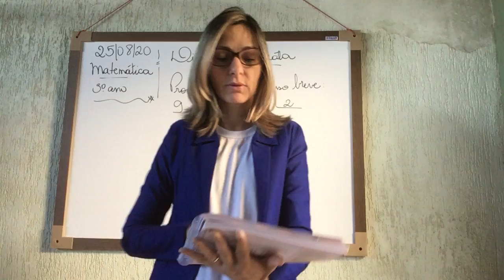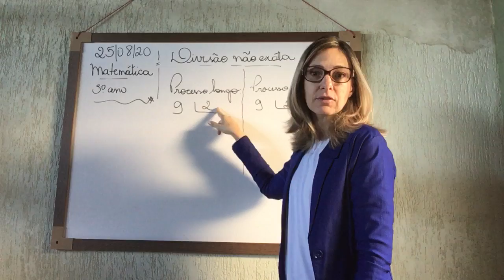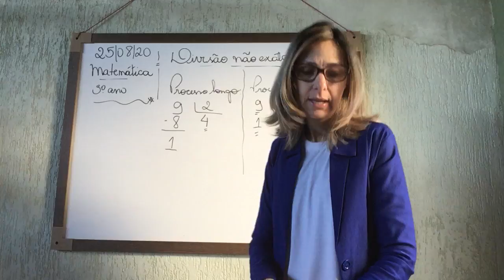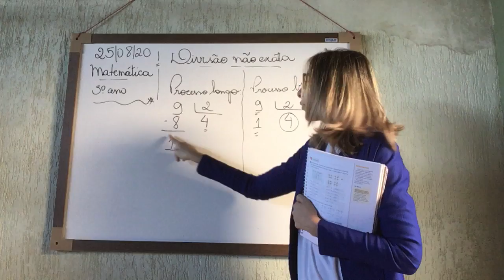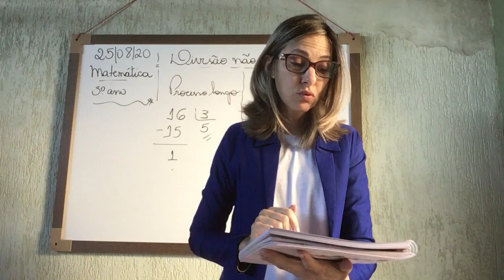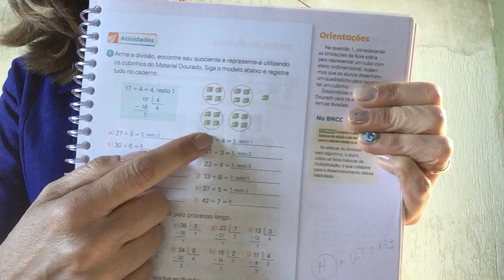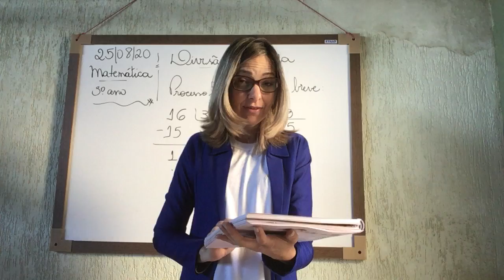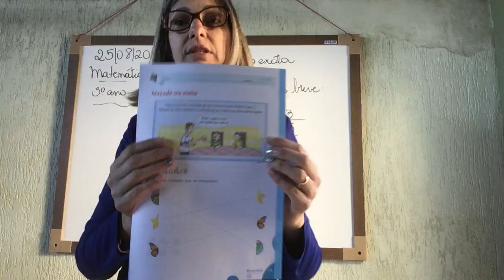3º Ano - 43ª Aula de Matemática - 25/08/20 - Professora Ellen